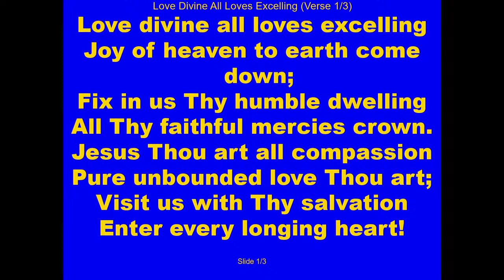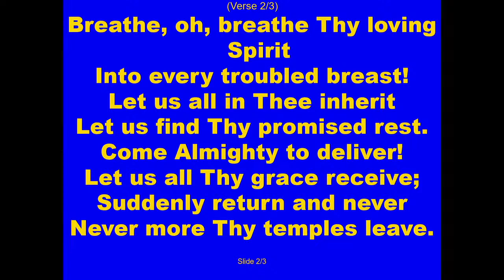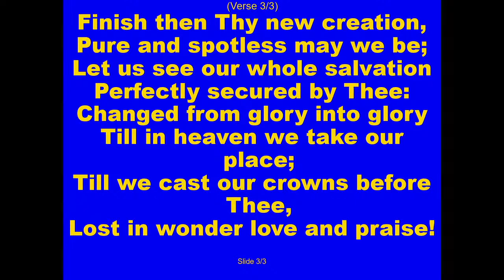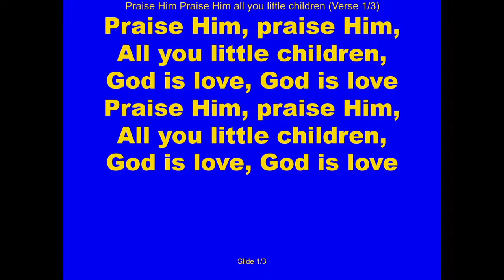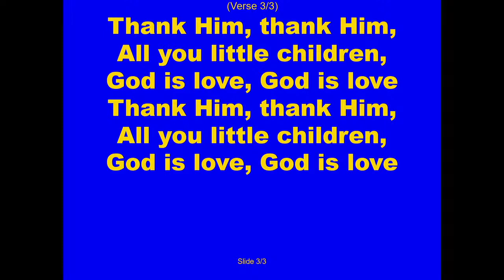Speaker: Andrew Daly - 2nd May 2021